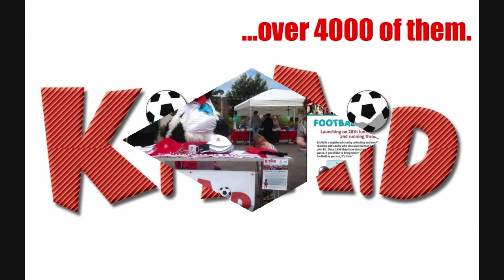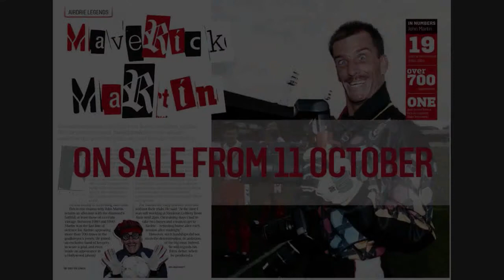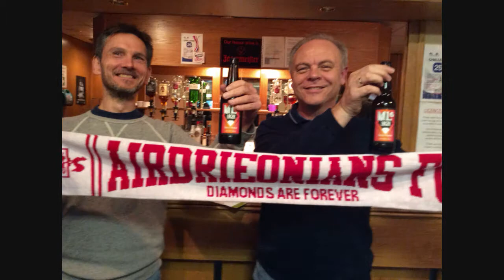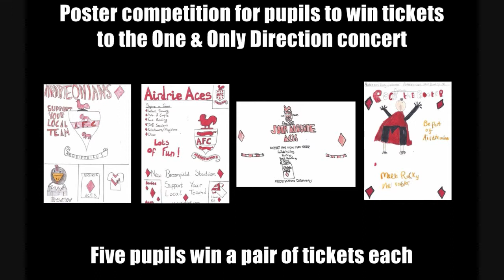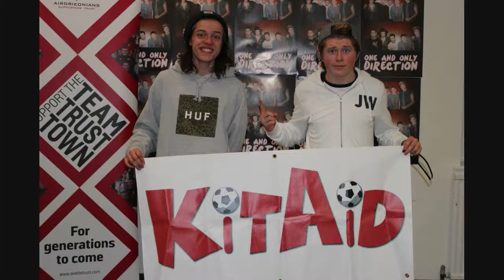Airdrieonians Supporters Trust 2014-15 Highlights [With Music]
A video showing some of the great work that the Airdrieonians Supporters Trust have done during the 2014-15 season.